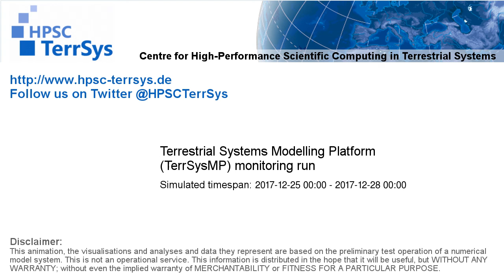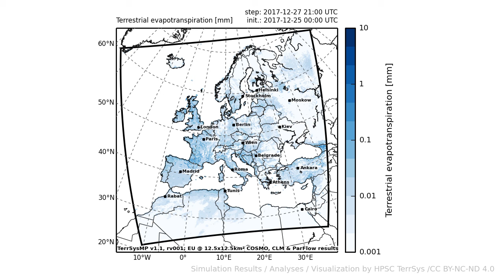TerrSysMP monitoring run 2017-12-25 - terrestrial evapotranspiration - Europe (72h)